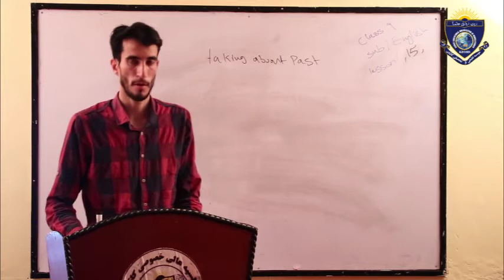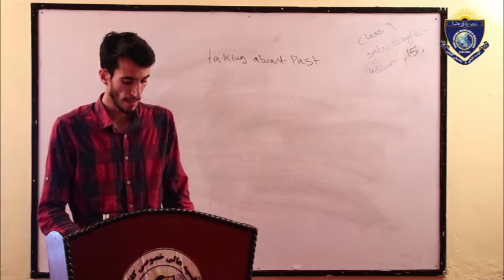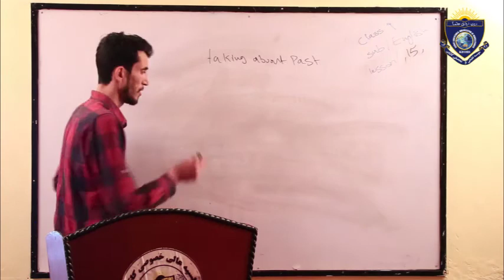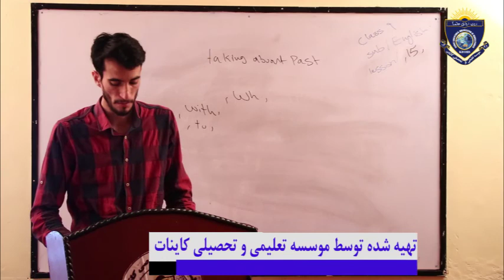English For Class 9 Lesson 15